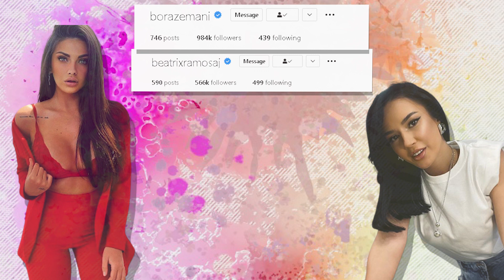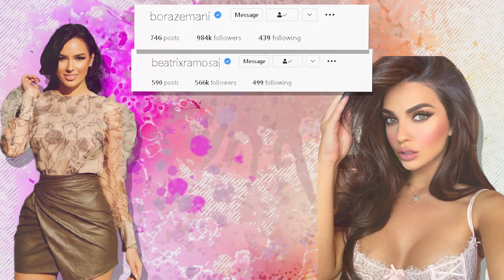Bora Zemani ka me shume influence sesa Beatrix Ramosaj?! Bora 1 miljon ndjekes ne Instagram....